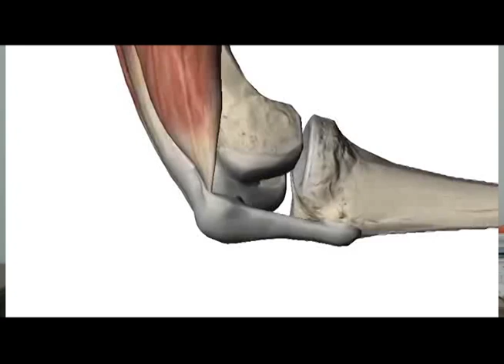Dr. Salvador Campos - ¿En qué consiste la lesión de rodilla?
El Dr. Salvador Campos Dorador es Médico Cirujano por la Universidad Juárez del Estado de Durango con especialidad en Traumatología y Ortopedia. Ha dedicado gran parte de su vida a la Cirugía de hombro y rodilla.
En esta cápsula, el Dr. Salvador Campos Dorador explica el proceso que conlleva a una lesión en la rodilla desde los ligamentos y su distensión.